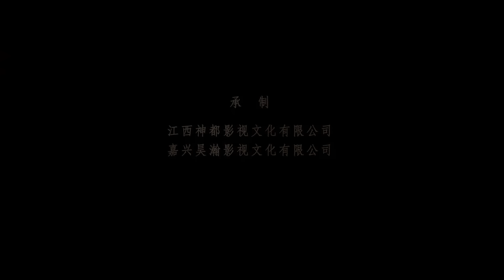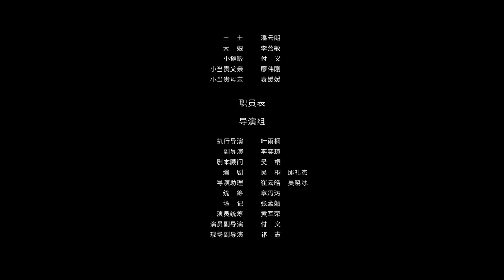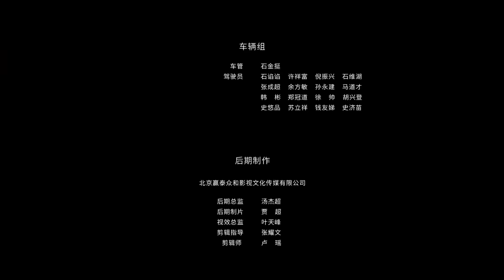Multi SUB【山海战纪2之怪兽之王】高清1080P | 奇幻片 异能少年屠戮凶神，戏腔打戏超带感！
剧情简介：
电影讲述了在山海经世界的一个少年继承了瑞兽当康的能力，在白泽的引导下保护百姓，为民除害的故事。讲述了一位乱世孤儿，得瑞兽当康抚养长大的少年，凭借瑞兽所传授的“当康之力”只身闯荡江湖，在探求“当康之力”的路上，逐渐学会善与恶，最终拯救九州苍生之的故事。